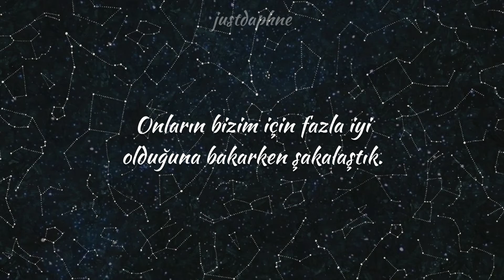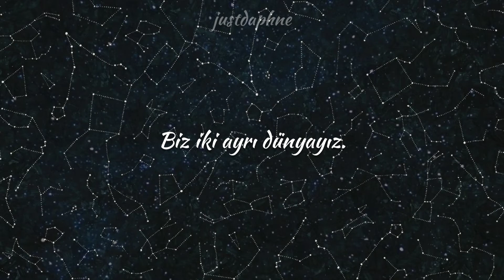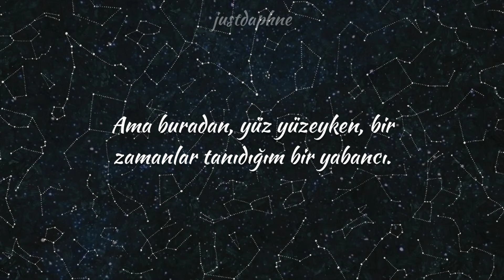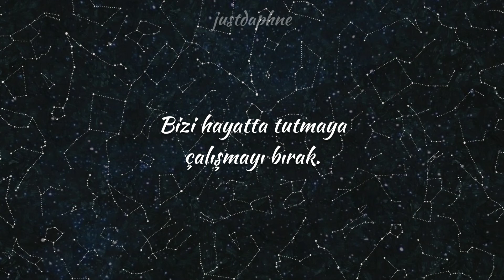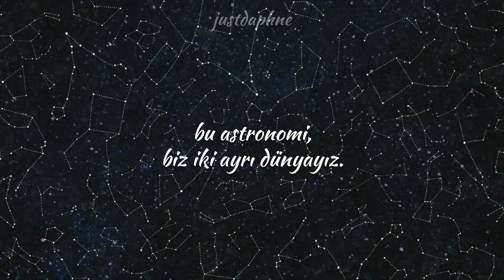Conan Gray - Astronomy (Türkçe Çeviri)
Lyrics:
We drive through the woods, rich neighborhoods to watch
We joked as we looked that they were too good for us
'Cause socially speaking, we were the same
With runaway fathers and mothers who drank
A tale old as time, young love don't last for life
And now I know, now I know
It's time to go, it's time to go

We've traveled the seas, we've ridden the stars
We've seen everything from Saturn to Mars
As much as it seems like you own my heart
It's astronomy, we're two worlds apart

From far away, I wish I'd stayed with you
But here, face to face, a stranger that I once knew
I thought if I wandered, I'd fall back in love
You said distance brings fondness, but guess not with us
The only mistake that we didn't make was run
(Now look what we've done)

Stop tryna keep us alive
You're pointing at stars in the sky
That already died
You can't force the stars to align
When they've already died
Oh, we've died, ooh

Oh, we've traveled the seas, we've ridden the stars